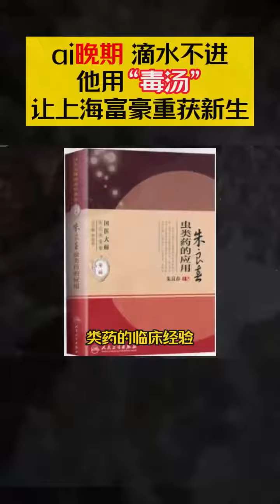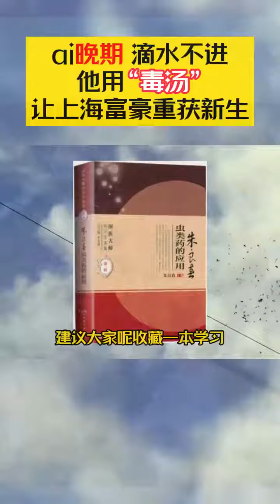【养生大讲堂】 中医故事 中医传承 中医养生 2 mp4